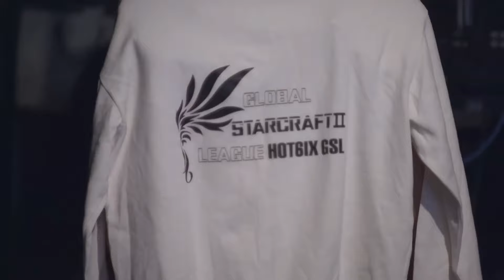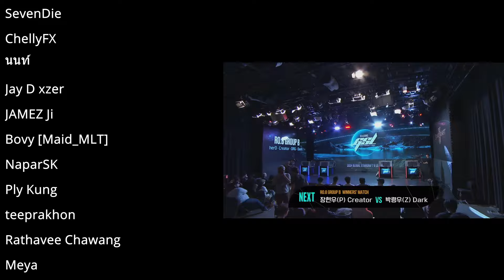Starcraft 2 : xxx vs xxx - GSL S2 2024